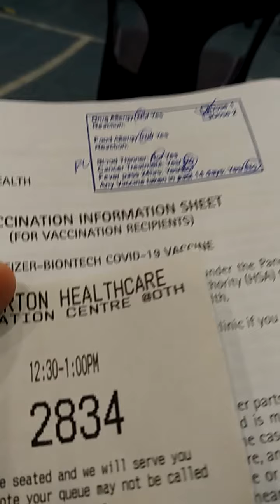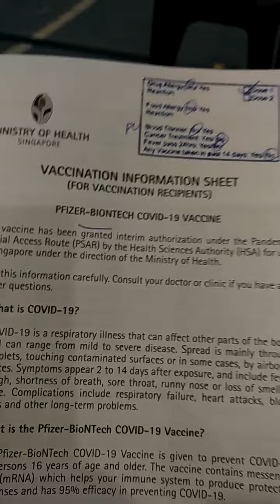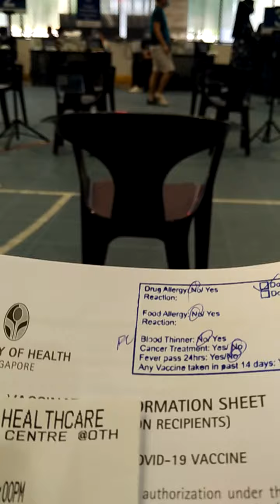i had my 1st shot,Pfizer-Biontech Covid-19 vaccine